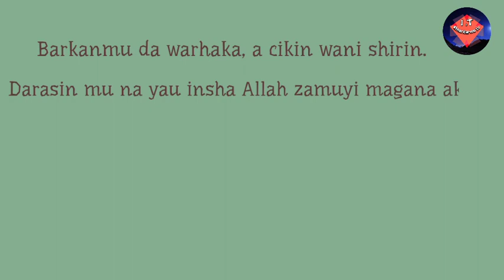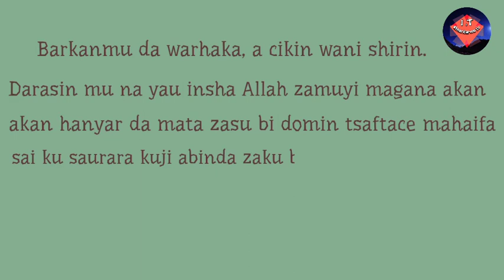Hadin larabawa domin motsa sha'awa ga matan aure zalla